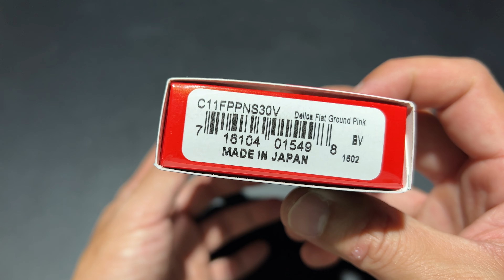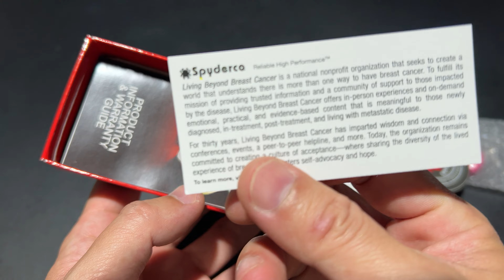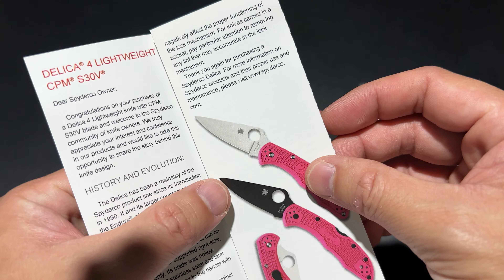SPYDERCO DELICA 4 CPM S30V PINK FRN / ยืม รุ่นพิเศษ เพื่อการกุศล Breast Cancer Foundation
฿4700 THB KitOnlineKnife.com Delica® 4 FRN Pink C11FPNS30V $184.00 MSRP